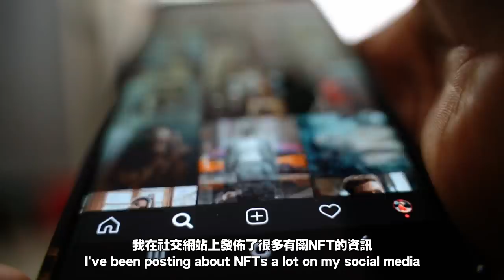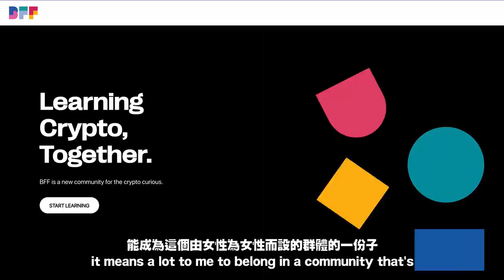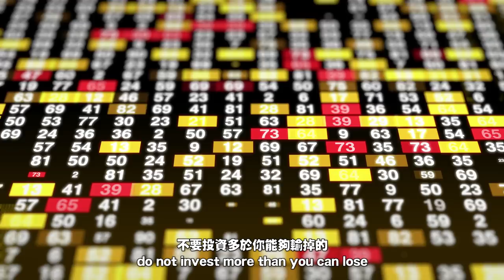NFTs explained | What is an NFT? | Beginners guide 甚麼是NFT？- Kelly Cheung 張曦雯 (Eng Sub / 中文字幕)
So... everyone's been talking about NFTs. What are they?! Is it just a buzzword? Why do they worth a lot? Are they really worth investing? Believe me, I also had these questions on mind just 6 months ago. And now, I have a Twitter posting only about NFTs, and posting my first NFT & crypto related video on YouTube.

This is a beginners' guide, so I will try to explain everything in the most basic terms possible.

00:00 Start
00:36 How I came to know about NFT?
02:43 What is an NFT?
03:21 How is an NFT non-fungible?
05:52 Why are they worth so much?
08:09 NFTs are game changing, especially to artists and creators